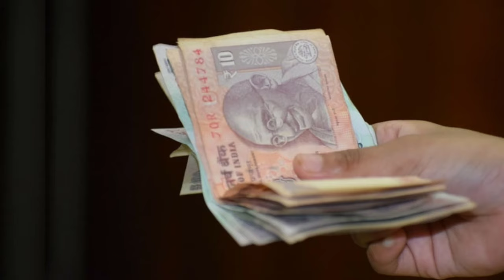होली पर क्या दान करें | Holi par kya daan karna chahie, holi ke upay, holi kab hai, vastu shastra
namaskar doston swagat hai aapka Apne channel ultimate knowledge per doston hindu dharm Dan ka bahut jyada mahatva Mana jata Hai har chij tyohar per Dan karne ki parampara Hai Holi per bhi Vishesh tarah Ke Dan kiye jaate hain lekin kuchh aisi chijen hoti hain jinka hamen bhul kar bhi Dan nahin karna chahie apni apni aaj ki is video mein aap log janenge UN chijon ke bare mein jinka Dan Holi per karna Mana Hai

your queries 👇

holi ke upay in hindi
Holi per kya dan kar sakte hain kya
Holi per kis chij ka Dan achcha hota Hai
Holika Dahan ke din kya Dan Karen
holi ke upay hindi me
Holi per dan mein kya dena chahie ki nahin